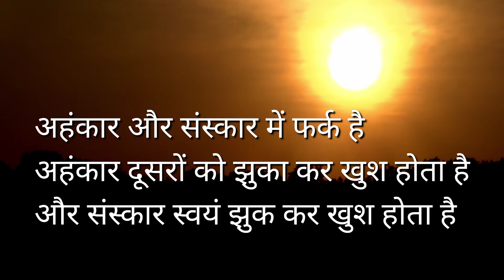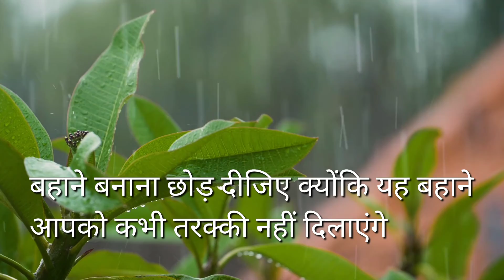Winner motivational video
For more videos Motivational video, motivational music,